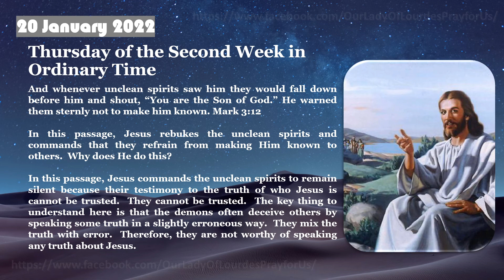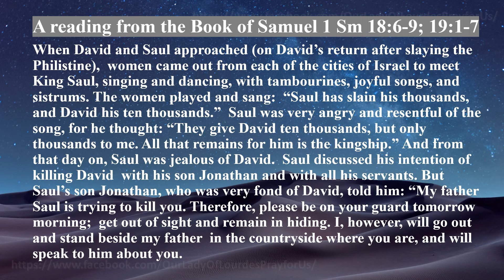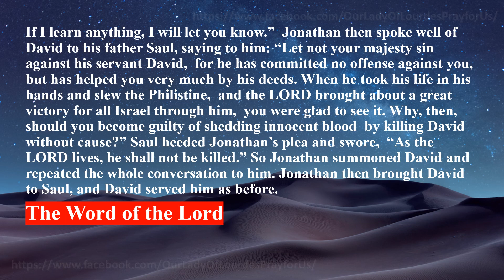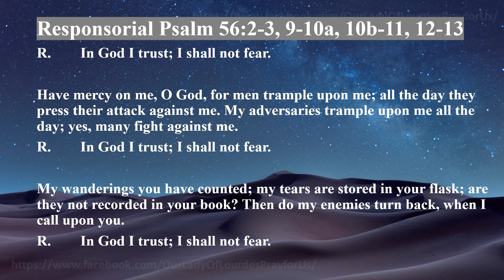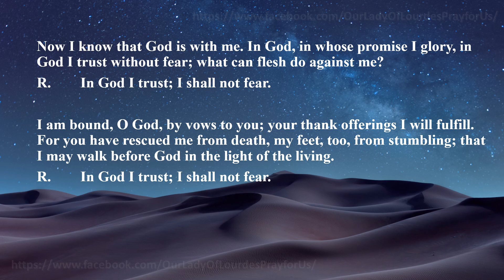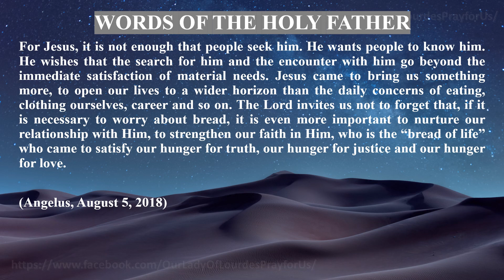Thursday of the Second Week in Ordinary Time 20 January 2022 Reading & The Holy Gospel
Thursday of the Second Week in Ordinary Time
20 January 2022

Our Lady Of Lourdes Pray for Us